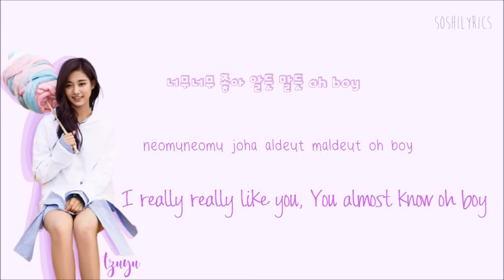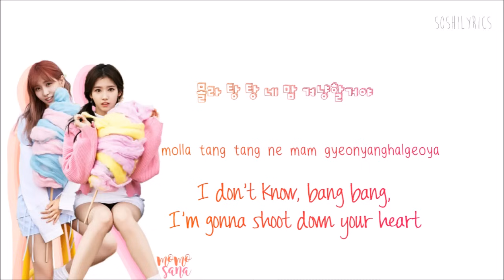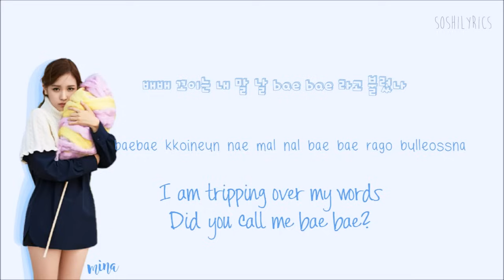TWICE (트와이스) Next Page Lyrics (Han|Rom|Eng) Color Coded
Twice (트와이스) Next Page Lyrics Color Coded Hangul English sub & Kor Rom

COLORS:
Magenta - *Tzuyu*
Pink - *Sana*
Red - *Chaeyoung* (My bias)
Green - *Nayeon*
Indigo Purple - *Jungyeon*
Ocean Blue - *Mina*
Peach Orange - *Momo*
Teal Blue - *Jihyo*
Gold Yellow - *Dahyun*
Grey - *TWICE*

twice next page lyrics

twice next lyrics

next page lyrics twice

twice lyrics next page

next page twice lyrics

twice next page lyrics color coded

twice page lyrics

twice tt lyrics

Lyrics by: Han/Rom: klyrics.net // Eng: kpopviral.com